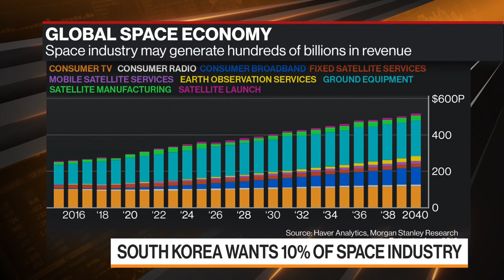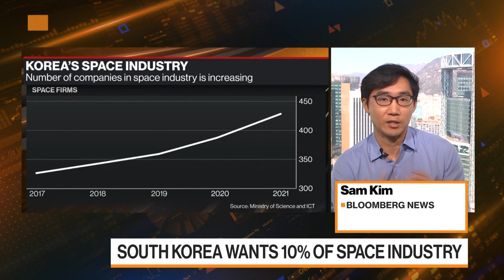South Korea Joins Space Race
South Korea is now preparing a domestic rocket program to carve out a larger slice of the global space economy. Sam Kim reports on Bloomberg Television.